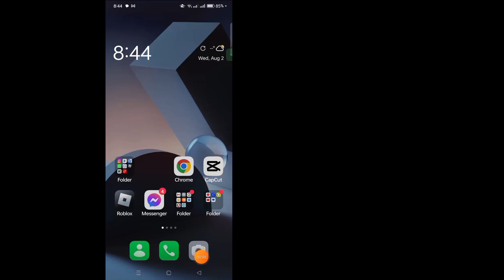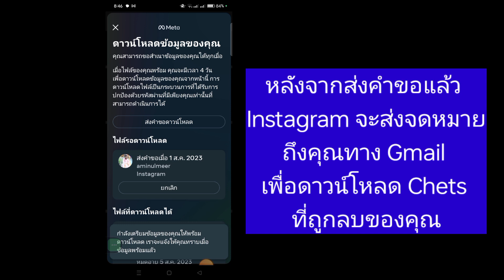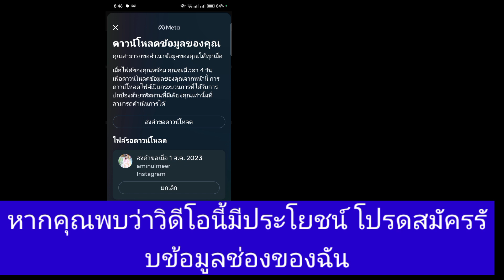วิธีการกู้คืน Chet ที่ถูกลบบน Instagram (อัปเดต 2023)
วันนี้ฉันจะแสดงวิธีกู้คืน Chet ที่ถูกลบบน Instagram (อัปเดต 2023)
  ดูวิดีโอนี้เพื่อเรียนรู้วิธีกู้คืน Chet ที่ถูกลบบน Instagram (อัปเดต 2023)

  กู้คืน Chet ที่ถูกลบบน Instagram (อัปเดต 2023)